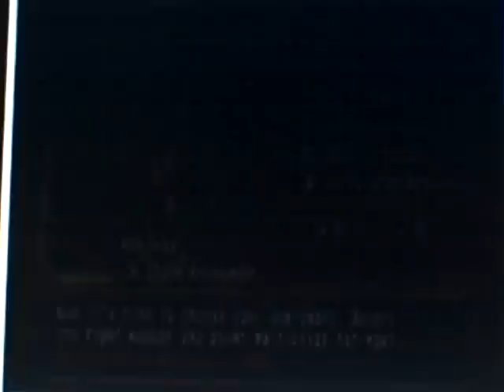Lets Play Monster Hunter Freedom Unite- This is the Ultimate Showdown part 5 and more!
Im going to kill him what that bitch flew away! Why?